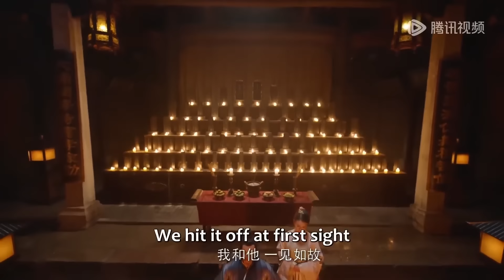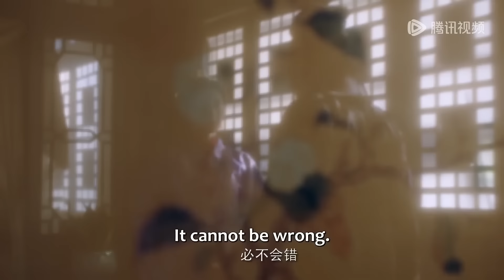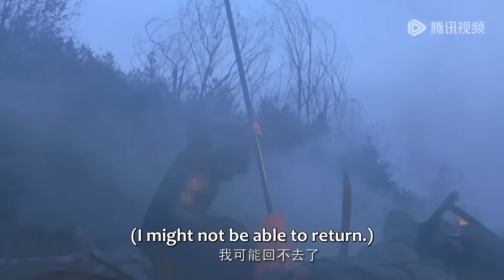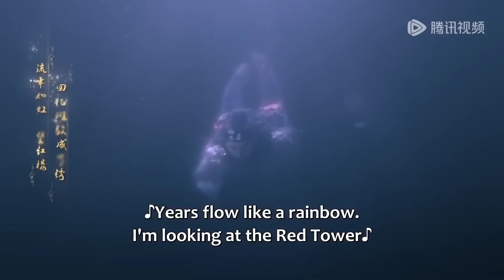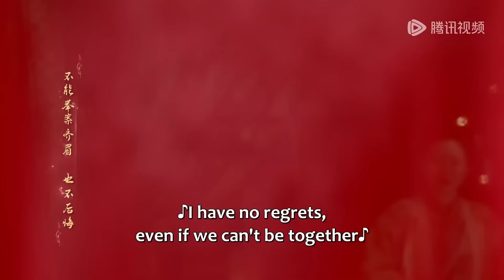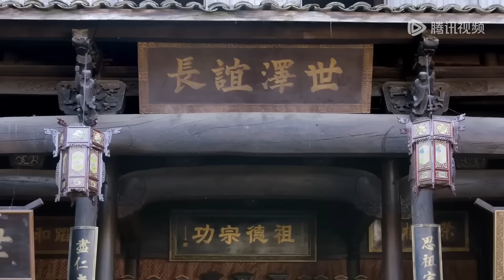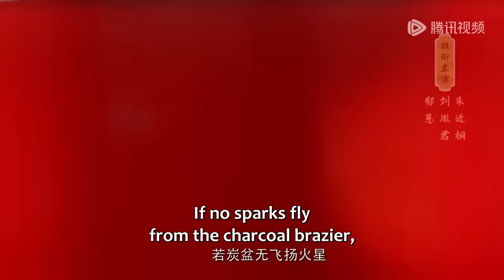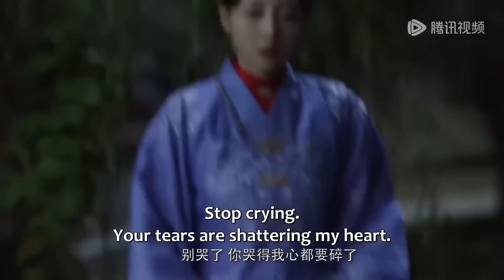全集 Full Version |灰姑娘重生後手刃前夫，和將軍結婚後三年抱倆，將軍臉都笑開花【进阶的主母】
劇名（Drama Name）：进阶的主母 Wise Woman

一起追劇吧…